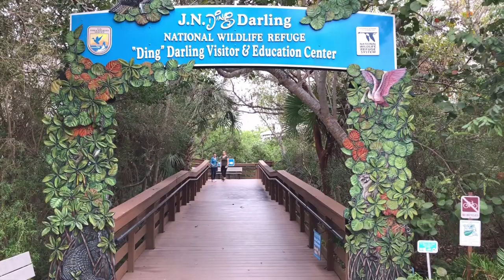Florida camping and birding ‘22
Chuck and Terri take their newly built camper and head south to “bird” (sounds more hip than birdwatching) with their freind Tom.

Camp stove = GSI Pinnacle Pro
Rear view mirror.